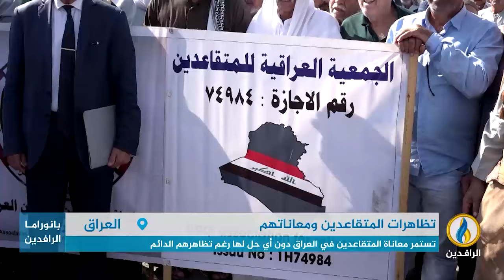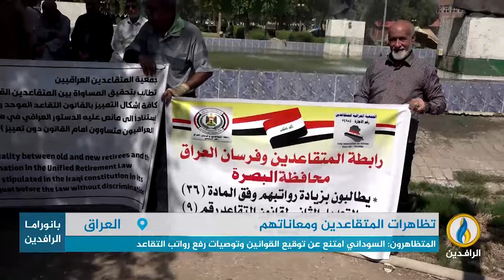تقرير إخباري.. المتقاعدون يحملون حكومة السوداني مسؤولية تفاقم معاناتهم